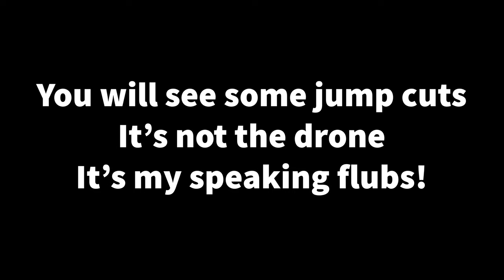Aerial Photography! Are You Thinking about getting started?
This is a very basic discussion for you IF you are possibly interested in getting into Aerial Photography and videography!

700MML CANON OEM carts for the PRO-1000 and direct use on PRO 2000- and up